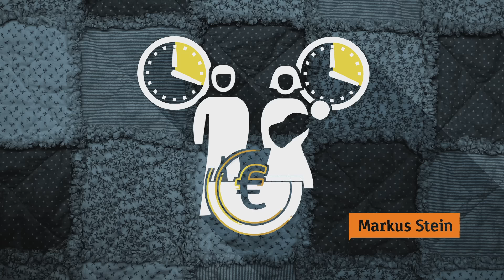Zehn Jahre Elterngeld - heuteplus | ZDF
Was hat sich durch zehn Jahre Elterngeld verändert? Unsere Grafik verrät es.